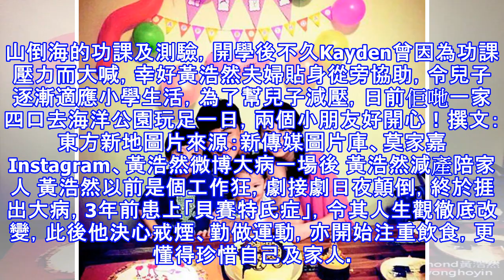放低功課 遊園減壓 黃浩然帶兩子暢遊海洋公園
加入無綫多年一直搏殺拍劇的黃浩然，14年患上罕見的「貝賽特氏症」要停工養病一年，死過番生，康復後他不再盲目衝刺，選擇一切以太太莫家嘉( KaKa )及兩個可愛的兒子(6歲Kayden及4歲Ransley)為重，今年9月大仔Kayden在傳統名校華仁升讀小學，黃浩然刻意減產，只要不用開工都會親自湊囝囝返、放學，不過由於Kayden在出名是Happy School的靈糧堂幼稚園讀，K3才揸筆寫字，而黃浩然沒有幫兒子在外補習，所以升小一後一時間難以習慣每日排山倒海的功課及測驗，開學後不久Kayden曾因為功課壓力而大喊，幸好黃浩然夫婦貼身從旁協助，令兒子逐漸適應小學生活，為了幫兒子減壓，日前佢哋一家...